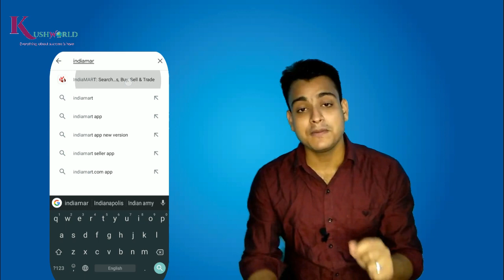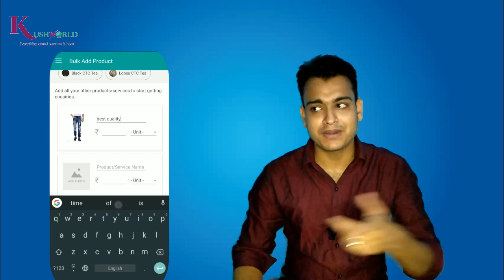Get Bulk Order Easily 100 Pieces T-Shirt |How To Get Meesho Or Other Bulk Order|Tricks For Reseller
🔥 Instagram Hello guys in this video i learn you 'How to get bulk order from Meesho App or other resell app and sell unlimited product & Earn huge money.This process is best for reselling product with all Indian customer.You can earn lot of money by just doing simple step.Full process introduced on this video.If you work on reselling App or other business then this video will lot of help you.So watch till end & enjoy with us...